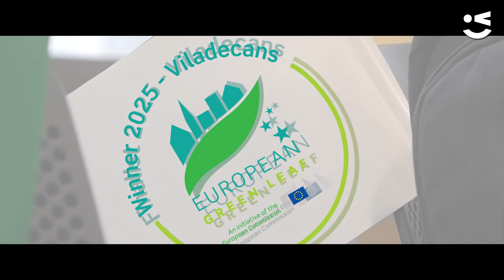Som ciutat Green Leaf 2025!